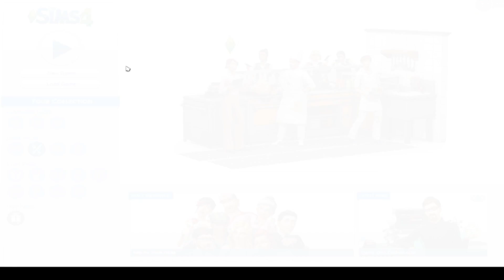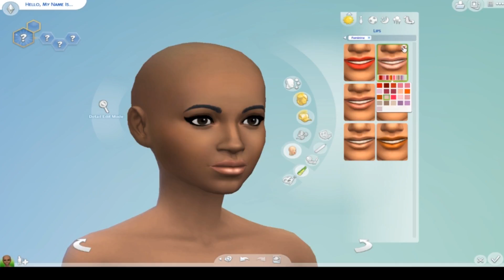Sims4 creating the Apple family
This is a random sims family I created. Let me know if you want me to do a game play of it in the comments! I used theses songs